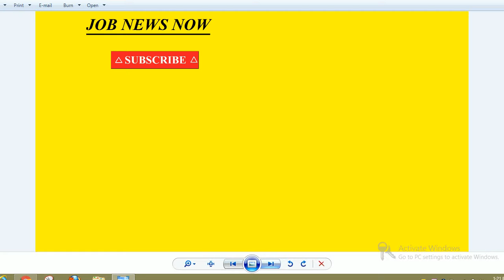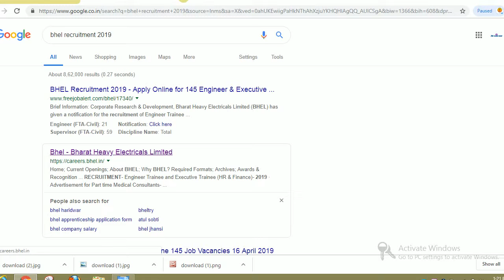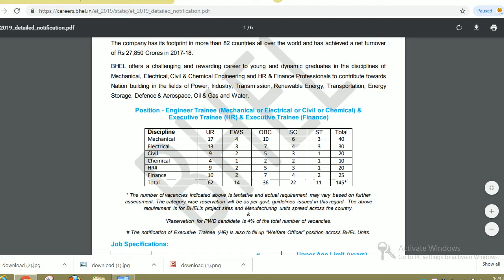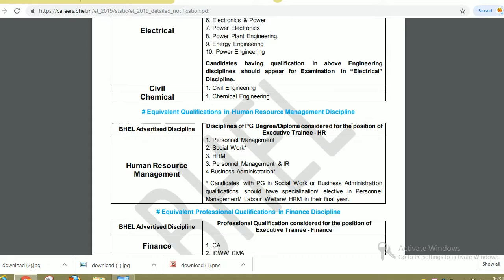bhel recruitment 2019, bhel engineer trainee recruitment 2019,Executive trainee recruitment 2019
Hello friends

bhel recruitment 2019, bhel engineer trainee recruitment 2019, bhel executive trainee recruitment 2019--

Position - Engineer Trainee (Mechanical or Electrical or Civil or Chemical) &
Executive Trainee (HR) & Executive Trainee (Finance)
Discipline UR EWS OBC SC ST Total
Mechanical 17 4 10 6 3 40
Electrical 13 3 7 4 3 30
Civil 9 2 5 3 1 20
Chemical 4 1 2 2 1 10
HR# 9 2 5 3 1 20
Finance 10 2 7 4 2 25